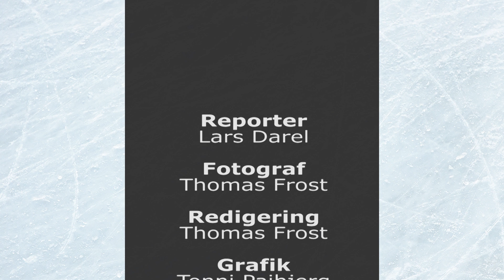11-04-14 interview Anders Poulsen